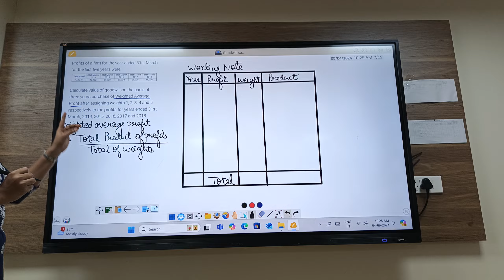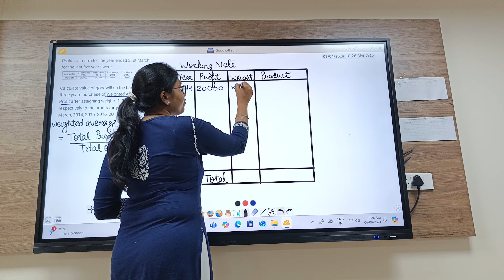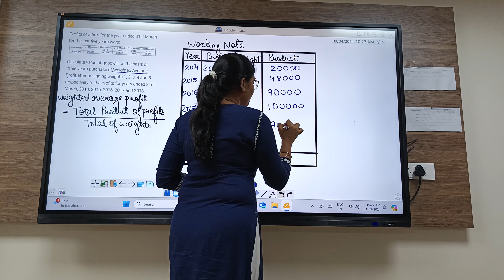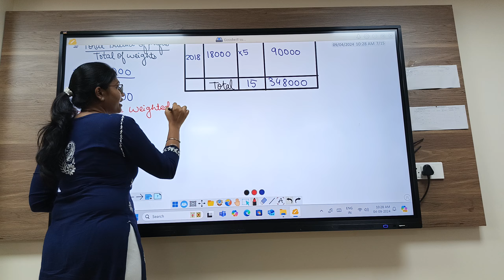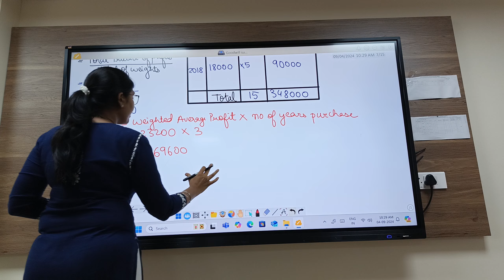TYBAF_TYBFM_TYBMS_ Goodwill_Weighted Average Method